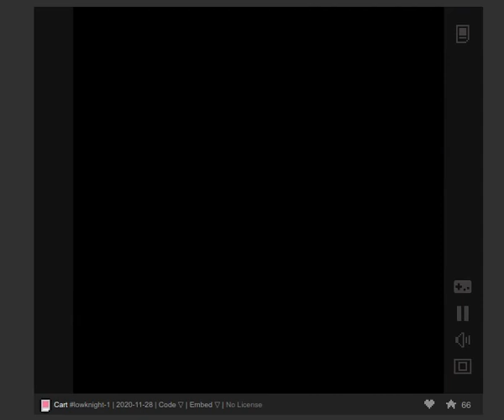Low Knight 100% in 3:51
My first completed attempt at a 100% run using the new strats to revamp the path mapped out by Nahovas Witness. This was quite sloppy, but I technically didn't die unintentionally at any point... because I discovered another new glitch! If you take damage with 1 hp at the exact moment you're triggering a screen change, you go to the next screen with 0 hp. You can see this happen at 1:45.

Otherwise, I'd still be working on getting my first 100% run.